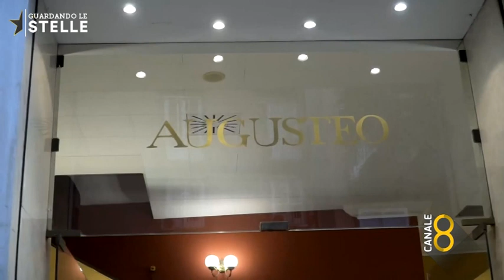Guardando le Stelle - Puntata 1